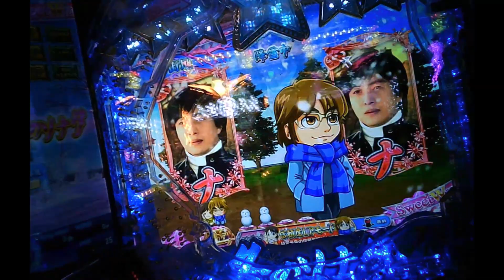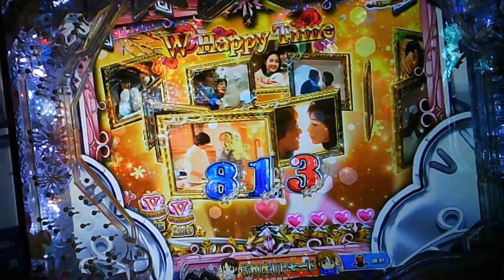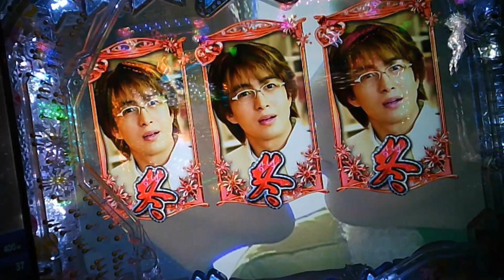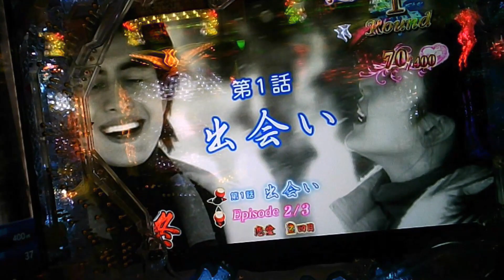パチってショートカット ⤴ #05 「ぱちんこ冬のソナタ SWEET W HAPPY Version」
日々の実戦の1コマをショートカット映像で振り返ります
Result：4連+2連（時短中 単×2）
投資      600個
出玉   2,195個
差玉 +1,595個